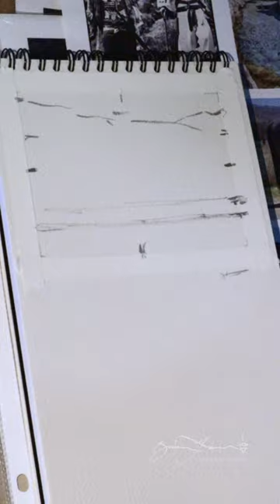My first horse painting study in gouache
This is study #12 in my new regular small gouache painting study practice until I reach 50 - this one took me 4 sittings!  It was tough but fun and I learn every time I sit and paint.  This is several hours of painting condensed into 1 min - let me know what you think!

Please click the Thumbs Up if you appreciate this video, thanks!

"What we observe is not nature in itself, but nature exposed to our method of questioning" - Werner Heisenberg